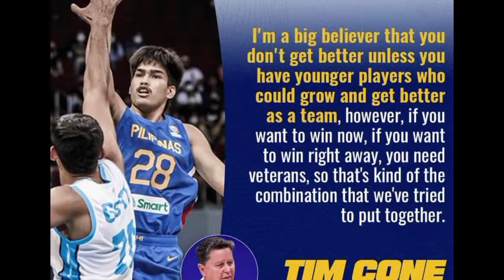gilas updates/ pba finals updates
gilas and pba finals updates